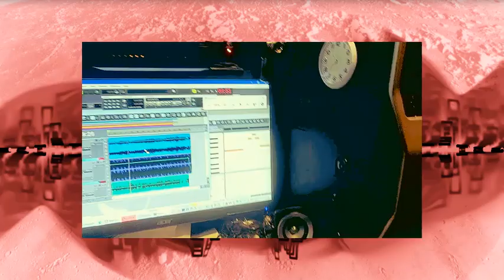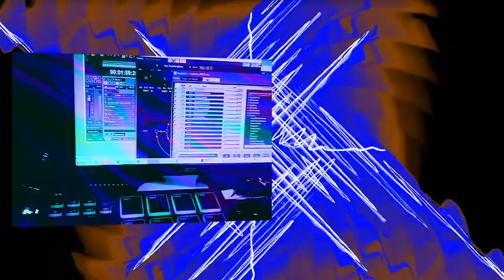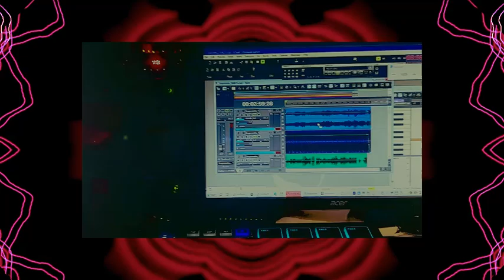Impromptu 2 by Lubomir Kavaldjiev (2024)